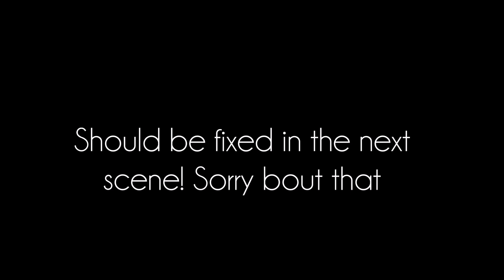Level One | E3 (Sims 3 Series)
I feel like this episode was so emotional, every scene ended with someone crying or feeling bad about themselves. This wasn't the fucking intention LOL

Links to Music Used (in order)

Good as Gold [Prod. By Myst x Enzalla] - Kinnoha

*SPOILERS*
-Cassandra Overhears Nikki talking about her
-Something is going on with Ronnie that we can't quite understand yet
-August tries his best in tutoring Ronnie
-Paris is partnered with Reid in a school project
-Reid tries to patch things up with Megan, who ends up breaking things off between them